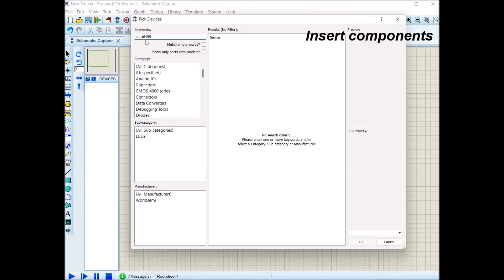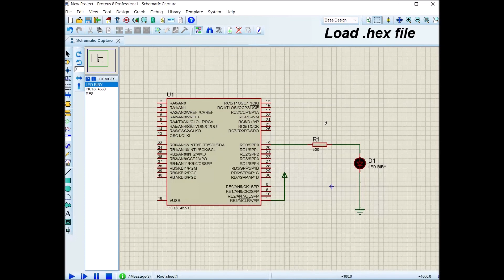Proteus Design Suite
Simulation short tutorial